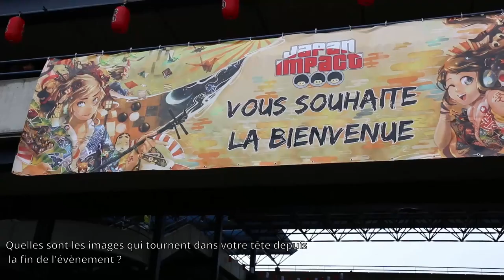Interview du président de Japan-Impact!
Immersion dans l'ambiance de Japan-Impact avec son président!